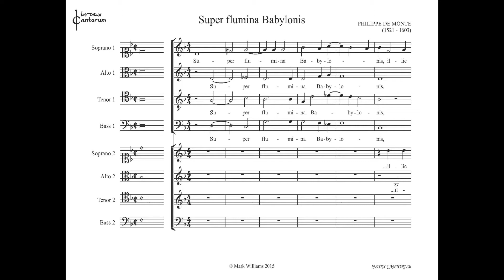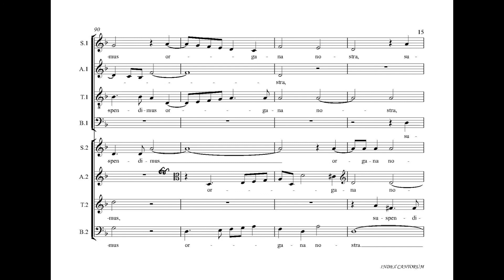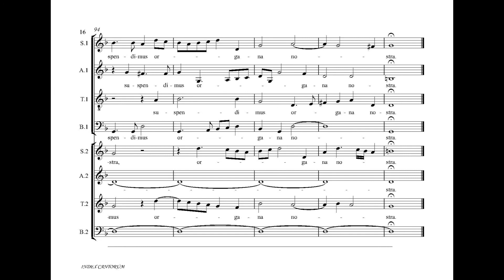De Monte Super flumina Babylonis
Parts recorded in isolation by members of Index Cantorum